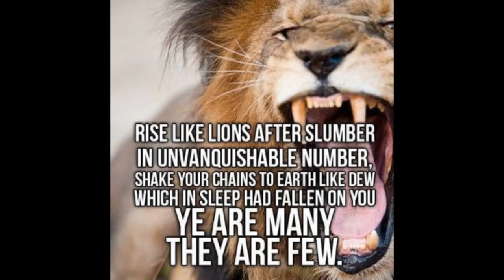SHTF NEWS 2021 - Afghanistan, Domestic Terrorist List, Open Borders, Food Shortages, Fema Camps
I don't have to tell you things are bad. Everybody knows things are bad. It's a depression. Everybody's on unemployment, or scared of losing their job. The dollar buys a nickel's worth, banks are going bust, shopkeepers keep a gun under the counter, antifa/blm punks are running wild in the street, and there's nobody anywhere who seems to know what to do, and there's no end to it! We know the air is unfit to breathe and our food is unfit to eat, and we sit watching our TVs while some local newscaster tells us that today we had fifteen homicides and sixty-three violent crimes, as if that's the way it's supposed to be! We know things are bad — worse than bad. They're crazy. It's like everything everywhere is going crazy, so we don't go out anymore. We sit in the house, and slowly the world we are living in is getting smaller, and all we say is: 'Please, at least leave us alone in our living rooms. Let me have my toaster and my TV and my steel-belted radials and I won't say anything. Just leave us alone.' Well, I'm not gonna leave you alone. I want you to get MAD! I don't want you to protest, I don't want you to riot, I don't want you to write to your congressman, because I wouldn't know what to tell you to write. I don't know what to do about the depression and the inflation and the Russians and the crime in the street. All I know is that first, you've got to get mad! [shouting] You've got to say: 'I'm a human being, goddammit! My life has value!' So, I want you to get up now. I want all of you to get up out of your chairs. I want you to get up right now and go to the window, open it, and stick your head out, and yell: I'M AS MAD AS HELL, AND I'M NOT GOING TO TAKE THIS ANYMORE! I want you to get up right now. Sit up. Go to your windows. Open them and stick your head out and yell: 'I'm as mad as hell and I'm not gonna take this anymore!' Things have got to change. But first, you've gotta get mad!...You've got to say: I'M AS MAD AS HELL, AND I'M NOT GOING TO TAKE THIS ANYMORE! Then we'll figure out what to do about the depression and the inflation and the oil crisis! But first, get up out of your chairs, open the window, stick your head out, and yell, and say it: I'M AS MAD AS HELL, AND I'M NOT GOING TO TAKE THIS ANYMORE!